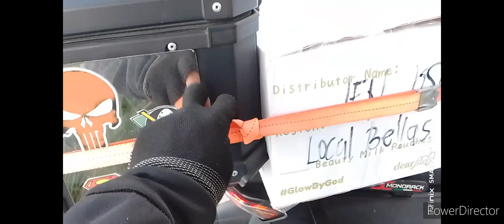Rusi RFi175 1year na!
Rusi Rfi175 1 year na.. kamusta?

also check out Bella' Beauty Nook for your skin care products